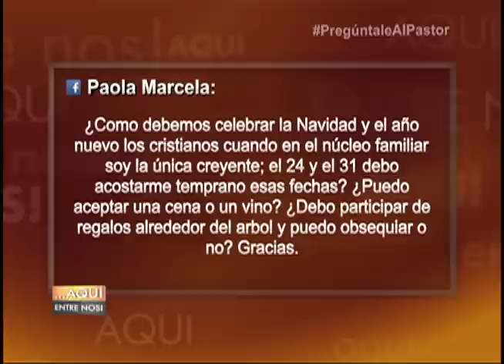¿Cómo podemos celebrar la Navidad los cristianos?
¿Podemos celebrar la navidad siendo cristianos? Esta pregunta fue realizada en el programa de pregúntale al pastor y la respuesta ofrecida es por parte de los pastores Alberto Delgado, Luis Angel Díaz Pabón,  Alfonso Flores.